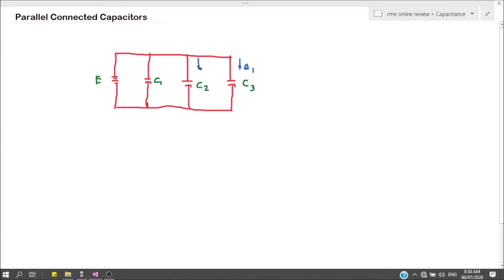17 PARALLEL CONNECTED CAPACITOR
All about concepts on capacitors connected in parallel.